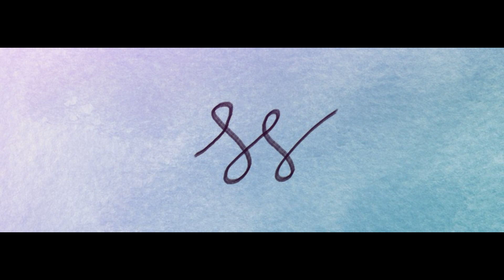Pov - Ariana Grande | TESS (cover)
Hejka!
Zapraszam do wysłuchania utworu pov – Ariana Grande w moim wykonaniu.

WYKONAWCY:
Aranżacja - Tess
Produkcja - Tess
Mix & mastering - Tess
Grafika - Mateusz Guła
Montaż - Tess